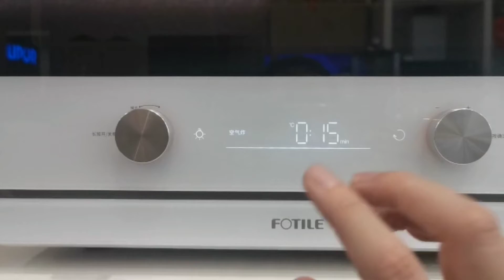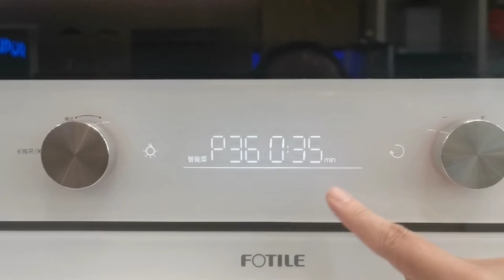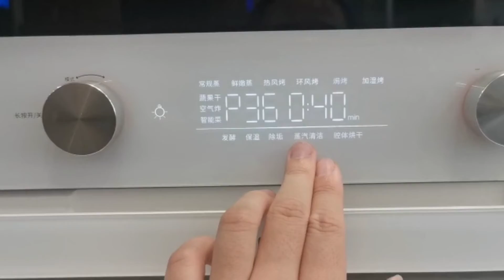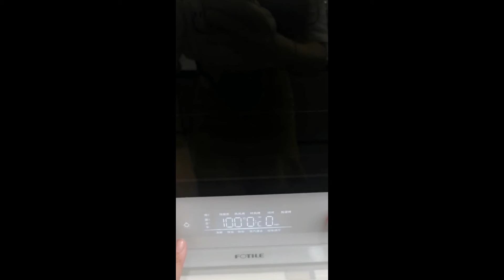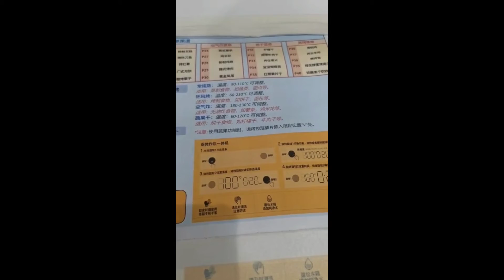FOTILE 4 IN 1 Combi Oven Use Instruction (Chinese Title)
Wechat Customer Service ID： FOTILESINGAPORE